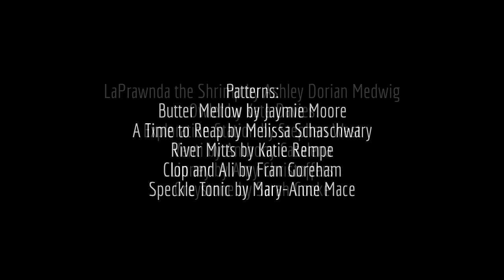Strings & Moore: Episode 14- Shrimps and Ho's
Welcome everyone and thanks for joining us! This is a podcast about knitting, spinning, dyeing, and chatting! Strings & Moore is hosted by Jaymie Moore and Shanna of Lambstrings Yarn.
Shanna- Lambstrings on Ravelry and LambstringsYarn on IG/ Twitter/ Periscope
Jaymie- JaymieM on Ravelry and LeslieJeanKnits on IG.
*Join our Ravelry group to participate in giveaways and chat with us!!!

Episode 14 Show Notes:

Yarn:
Lambstrings Ewetopia Sock/Tralala Sock/ Sadie Sock HT- Lambstrings.etsy.com
Dream in Color Smooshy- DreaminColorYarn.com
Knit Picks Pallet/ Capretta- KnitPicks.com
Quince and Co Owl/ Owl Tweet- QuinceandCo.com
Debbie Bliss Lolli- DebbieBliss.com
Bernat Chunky/ Roving- Bernat.com
Vanna's Choice- LionBrand.com

Patterns:
Speckled Tonic- Mary-Ann Mace
River Mitts- Katie Rempe
Clop and Ali- Fran Goreham
Exploration Station- Stephen West
A Time to Reap- Melissa Schaschwary
Greystone- Sarah Cooke
Linney- Amy Christoffers
Venti- Anthony Casalena
Butter Mellow- Jaymie Moore

New Products we LOVE!
Large Ophelia Bag/ Large Ghost Bunny bag/ Medium two zip Kitty bag- EweSewAnSew.com
Unicorn Bag (both)- MollyKleinDesigns.etsy.com
Stockinete stitch bag- Mrs.BrownsBags.etsy.com

KAL's:
Strings & Moore Mitt-along (September)
Yargasm/WolffUndSchafe Unicorn-along
FYC Exploration Station KAL